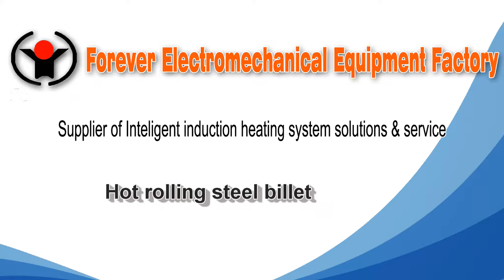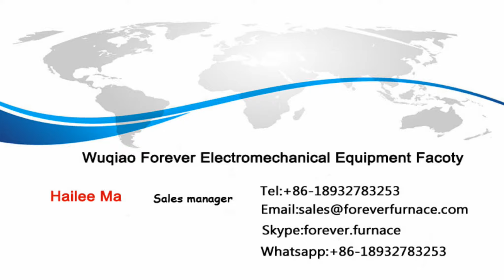Hot rolling steel billet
Hot rolling steel billet furnace manufacturer in China